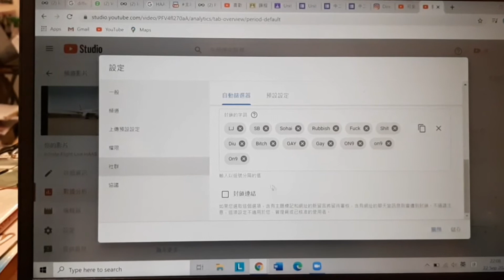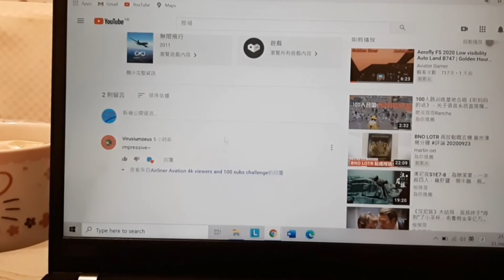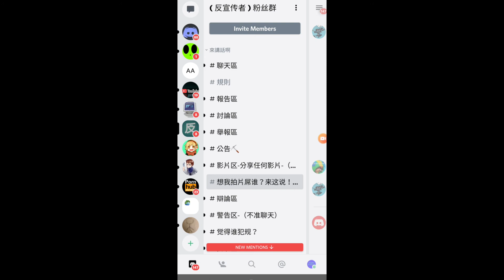How TO PREVENT spawners and HATER? By Airliner Avation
How to prevent hater and spawners?

And also me. a comment